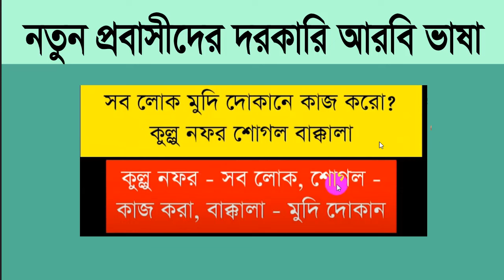💥আজনবীদের শুধুমাত্র কথাবার্তা বলার জন্য গুরুত্বপূর্ণ আরবি ভাষা শিখুন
আজনবীদের শুধুমাত্র কথাবার্তা বলার জন্য গুরুত্বপূর্ণ আরবি ভাষা শিখুন. In this video about Arabic to Bangla tutorial.